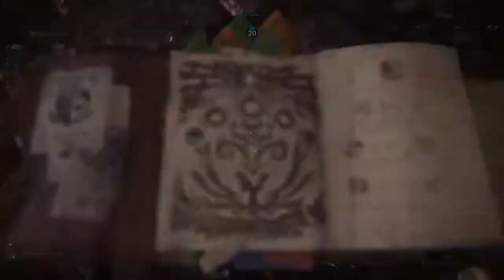MHW - My First Alatreon Clear